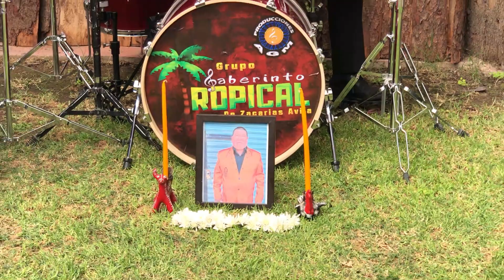"EL son de los muertos" laberinto tropical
estas son las tradiciones que nunca se olvidan

informes ó contrataciones
comunicate al teléfono: